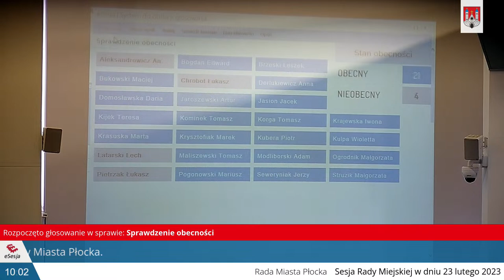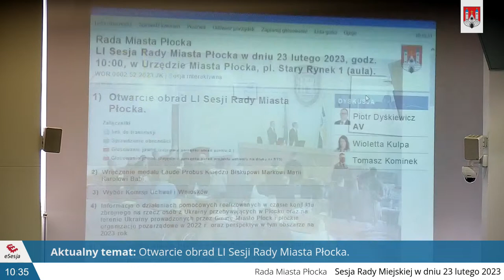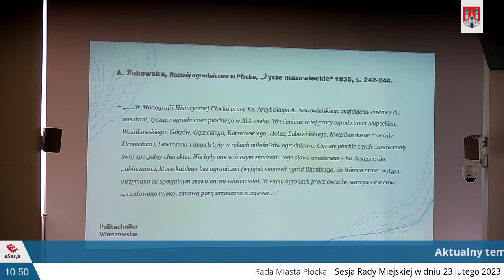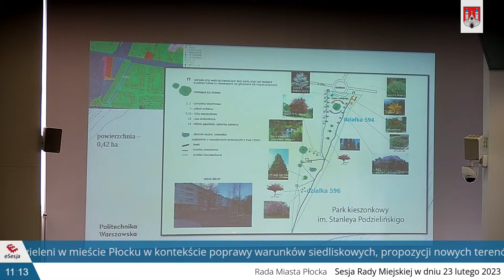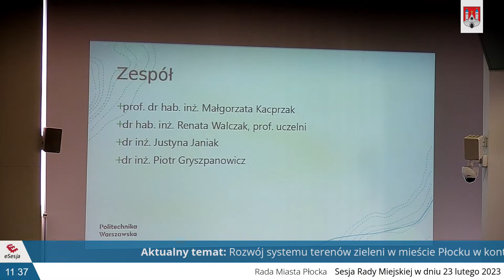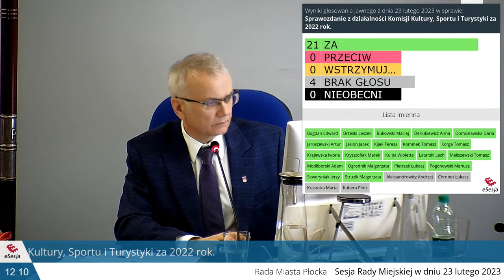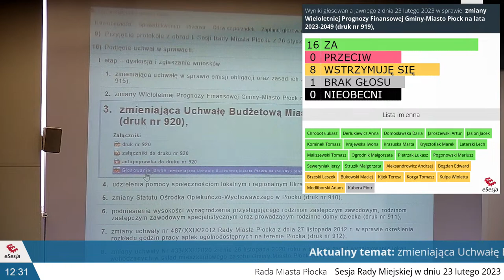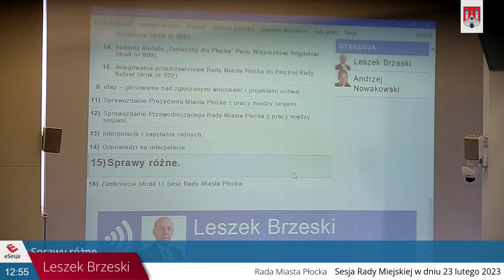Sesja Rady Miasta Płocka nr. LI w dniu 23 lutego 2023, godz. 10:00